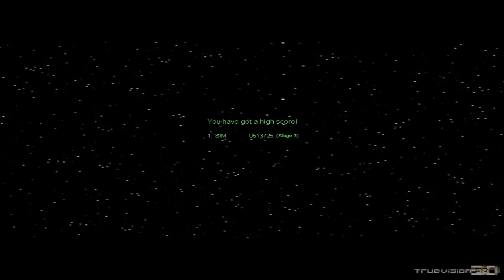Let's Play Star Wars: Battle of Yavin (Fan Game) - #1 - TIE Fighter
SKYPE: thesupersiemens